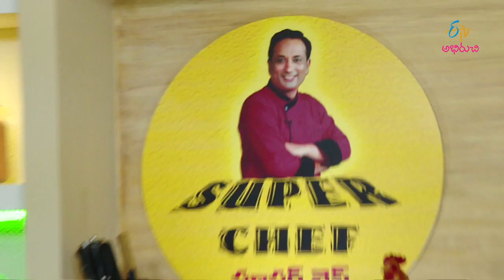Super Chef - 16th May 2016 - సూపర్ చెఫ్ – Full Episode